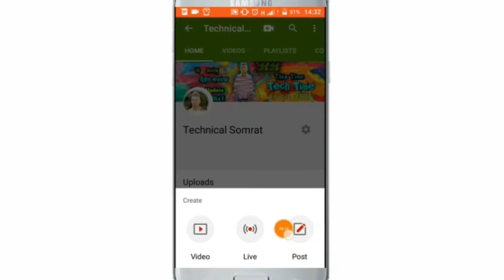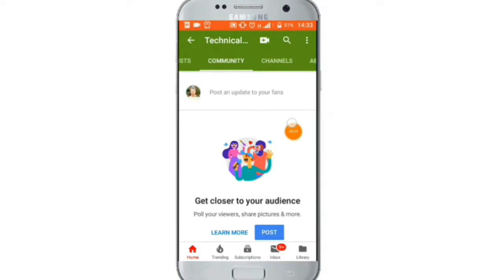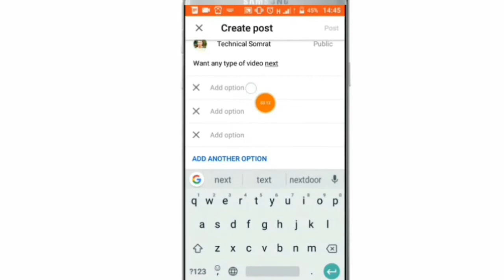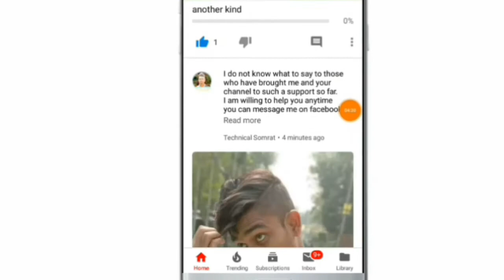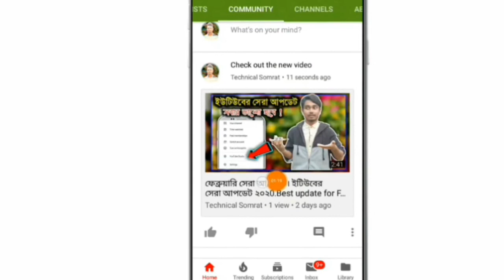১০০০ সাবসক্রাইবার ইউটিউব গিফট।1000 Subscriber YouTube Gift,YouTube community tab 2020.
বিডি ব্রাউজার আমার প্রিয় ব্রাউজার তাই  আমি বিডি ব্রউজার ডাউনলোড করতে বলবো।বিডি ব্রাউজার দিয়ে ভিডিওতে দেখানো কাজ গুলো সহজেই করতে পারবেন।  এইটা দ্রূুত কাজ করে ডাউনলোড করলে বিস্তারিত আপনি জানতে পারবেন। আর এই ব্রউজার দিয়ে  ডাউনলোড করা আরও সকল কাজ করতে খুব সহজে করতে পারবেন ।

ভিডিও নিয়ে যেকোনো মন্তব্য কমেন্টে জানাবেন।

He'llo friends,

Editor : SoMrat Khan
Products by : Technical SoMrat
YouTube channel : Find technology tip's in Bangli
Directed by : Technical SoMrat